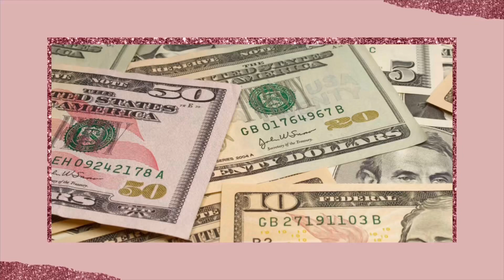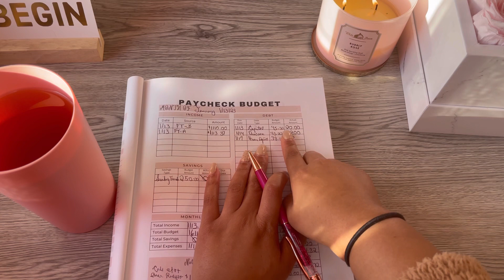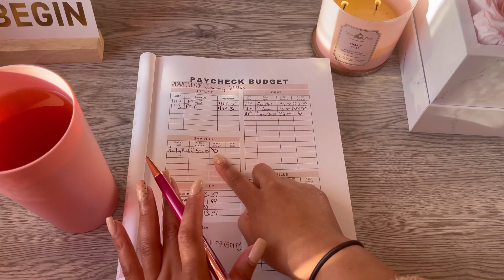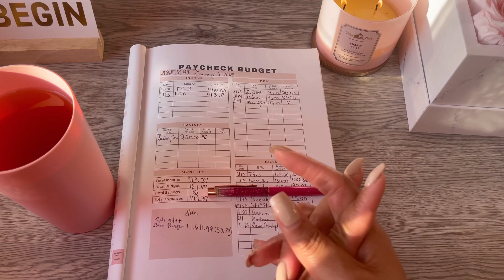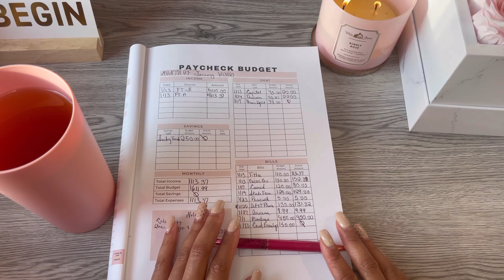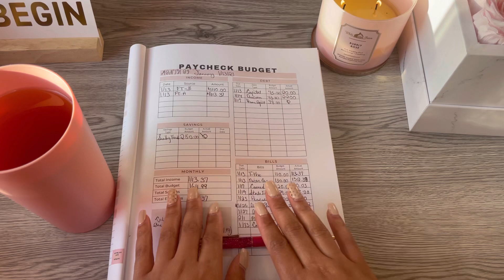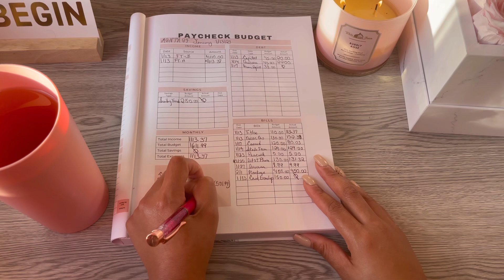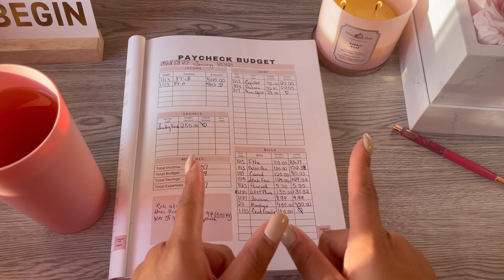LOW INCOME BUDGET|HOW TO BUDGET LOW INCOME|2023 BUDGETING INCOME|SINGLE MOM BUDGETING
Hey Hey Saving My Coin Budget friends! Let's Budget my Low Income for January 2023 budget. Learning to budget on a low income is key to budgeting as a single mom.

Single Mom/Budget With Me/Low Income/Budgeting Money/Money Tips/Saving My Coin Budgets. Hey Hey Saving My Coin Budget friends!  Single mom low income Budget With Me for January 2023.
Budget by paycheck single mom one income & using the cash stuffing method to save my coin and budget for future expenses. Cash stuffing is my favorite part of budgeting saving in sinking funds & budgeting my cash envelopes. Saving My Coin Budgets is excited show you some wonderful beauties! lowincomebudget budgetwithme lowincome singlemombudget paycheckbudgeting sinkingfunds budget singlemombudgeting budgetlife savingmycoin savingmycoinbudgets debtfreejourney @TheOrganizedMoney @ShayBudgets @IntentionalLivingYT
Saving My Coin Budgets is all things Money Management. I am a business major in my local college. My world was enriched when my daughter was born. When my daughter was born I was going through a divorce and moneeyyyy was funny. I couldn't  keep a dollar in my account and got overdraft on top of overdraft fee. I couldn't buy my baby diapers for daycare and I knew then I had to get my money Right!  Being a single mom FORCED me to keep my COINS!
Let's grow our coins & and the budgeting community!
@savingmycoin on Instagram
savingmycoin on facebook

CAR LOAN:PAID IN FULL IN 2022

Thank you for joining my debt free journey as we tackle my home loan!